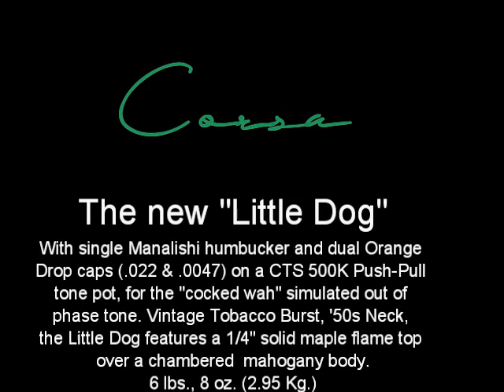"Sugar Mama" on the new Corsa "Little Dog"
Played on the new Corsa "Little Dog" model. 1/4" solid flamed maple top on a chambered mahogany body. Resonance and sustain are outstanding. Single Manalishi pickup,  CTS 500K Push-Pull tone pot with dual capacitors (.022 and .0047). UP position on push-pull activates the .0047 cap for the "cocked wah" tone, which can simulate out of phase from a single pickup.